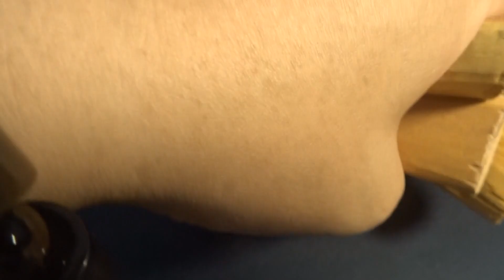Chiên Đàn Hương Ấn Độ Vip | Gỗ Đàn Hương Ấn Độ | Mộc Hương Shop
🔴 Hàng sẵn ship nhanh, cod toàn quốc!
🏠 MỘC HƯƠNG SHOP - NGHỆ THUẬT PHONG THỦY.
số 132 Nguyễn Hữu Cầu, Đồ Sơn, HP
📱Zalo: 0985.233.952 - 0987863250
Số 166 Dương Đình Hội, Q9, HCM
- Bút Ký Gỗ Thơm - Vòng Gỗ Chớp Bách Xanh Mộc Châu Thơm Ngọt - Mộc Hương Shop
- Vòng Trầm Tốc Việt MS01 - Trầm Hương Tự Nhiên Giá Tốt Cho Người Mới | Mộc Hương Shop Tinh Dầu Bách Xanh Nguyên Chất 100% Cho Khách Sỉ, Lẻ - Mộc Hương Shop